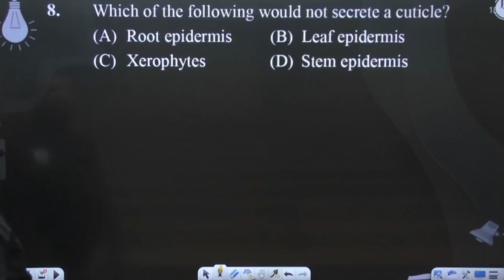Which of the following would not secrete a cuticle?....